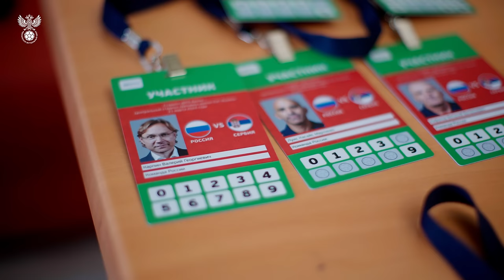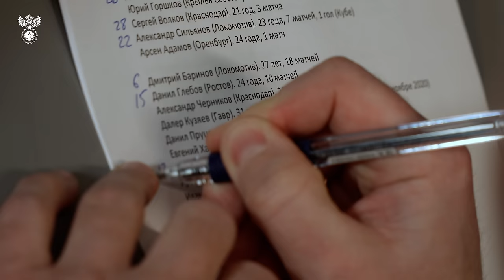СБОРЫ. ДЕНЬ МАТЧА РОССИЯ – СЕРБИЯ. Поиски Головина, эмоции Карпина, знакомство с Ералашем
Сборная России по футболу провела первый матч в 2024 году. Команда Валерия Карпина в Москве на стадионе «Динамо» при переполненных трибунах разгромила команду Сербии со счетом 4:0. Голы на счета братьев Миранчуков, Осипенко и Сергеева.

Яркое шоу на матче, эксклюзивные кадры из раздевалки, поиски Головина, неожиданный выбор Сергеева, реакция Карпина на игру команды, а также знакомство игроков сборной с культовым героем сериала «Слово пацана» – Ералашем.

Показываем все, что осталось за кадром товарищеского матча Россия – Сербия!